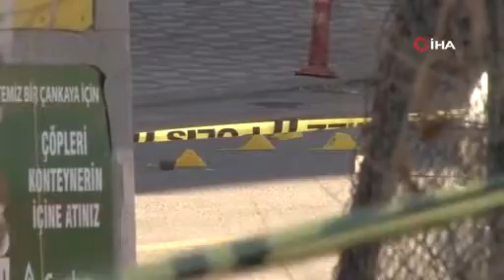Ülkü Ocakları Eski Genel Başkanı Ateş'e Hain Saldırı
Ülkücü Ocakları eski Genel Başkanı Sinan Ateş iş yerinden çıkarken uğradığı silahlı saldırı sonucu hayatını yitirdi.

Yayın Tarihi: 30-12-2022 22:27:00